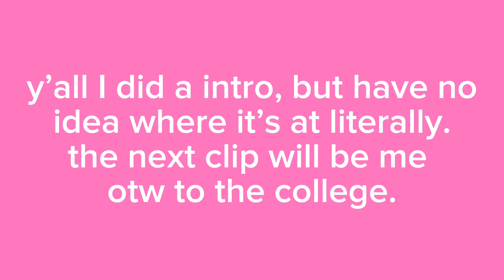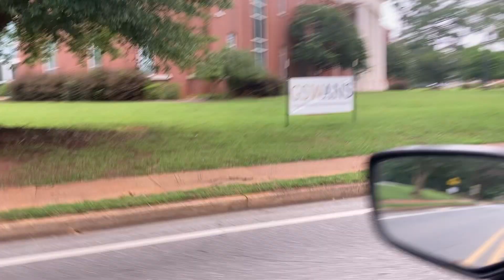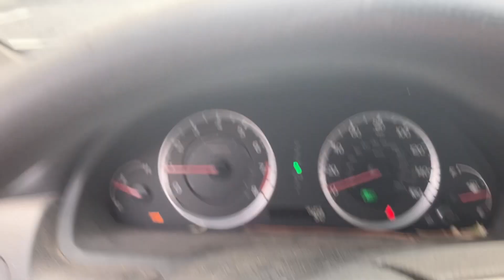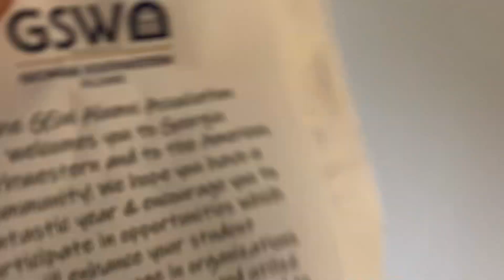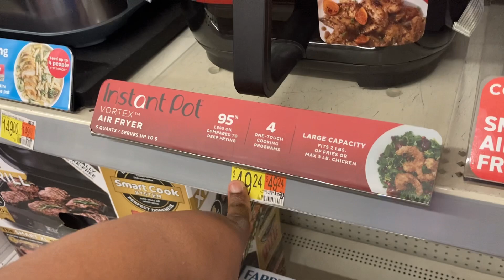college move-in day VLOG | Georgia Southwestern 27’ | Kerria Tshaye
today's video is a: college move-in day VLOG

instagram: ilamkerria1 spam ig: tharealkerriatshaye sc: ilam.kerrial tiktok: iiamkerria1

FAQ:
- 18 years old
- birthday december 6th
- Ga

remember- worry about nothing, instead pray about everything.❤️